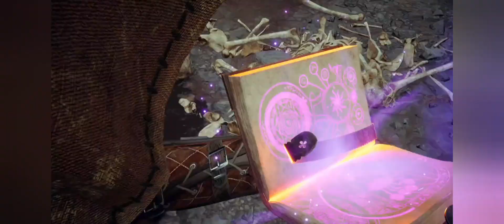Top Games from Xbox showcase Sequence 2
I rate this showcase a 9/10 because we have a new game called Clockwork Revolution by Inxile and some gameplay of Senua Saga, for me personally was good but mostly wanted a collection master chief treatment and some more gameplay for perfectdark, stalker2 and bethesda.